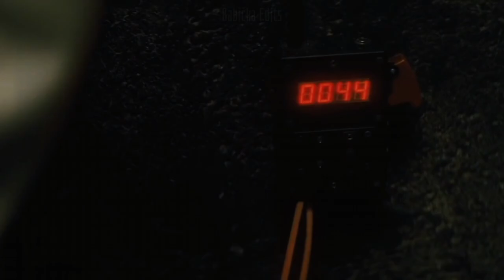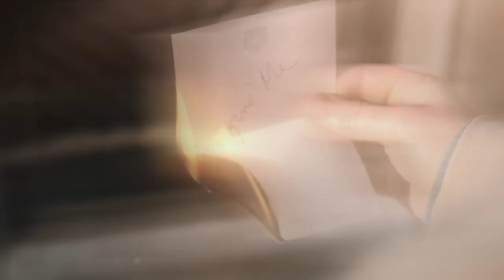007 |James Bond & Madeleine Swann| We Could Have Had It All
Zdravím ^^

Prosím HD!